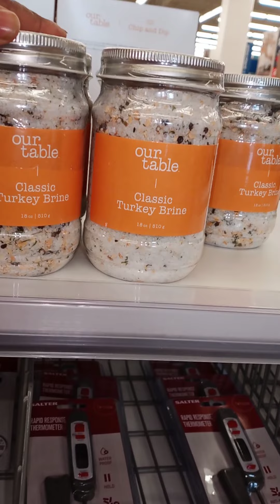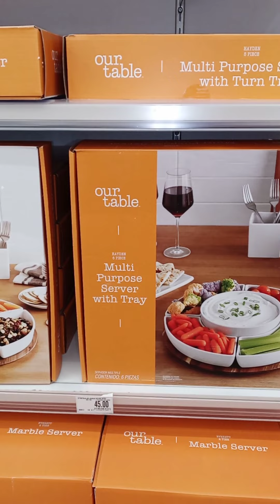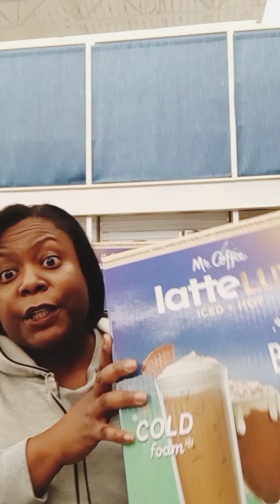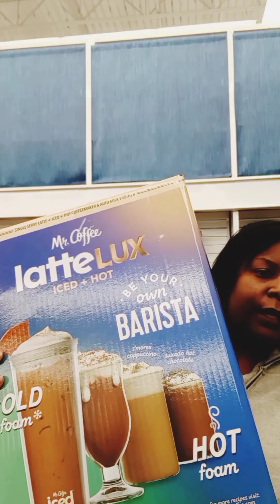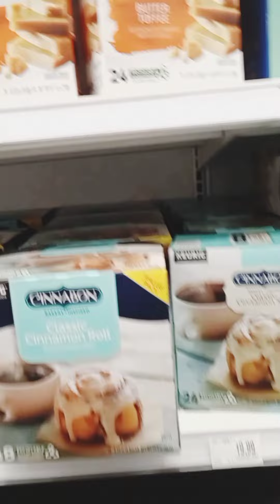Getting Massaged in the Store Bed+the Bath+Beyond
I have moved my content to only fans where u can see more of my shower scenes. Ashley SoBougee@ashleysobougee